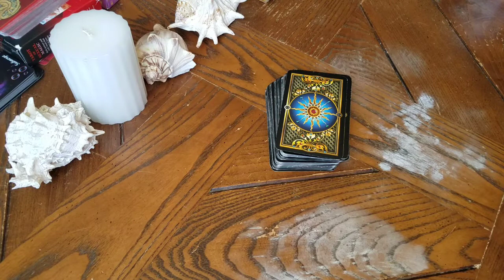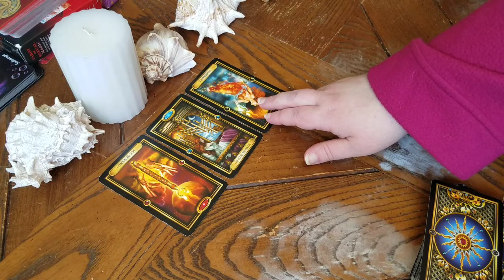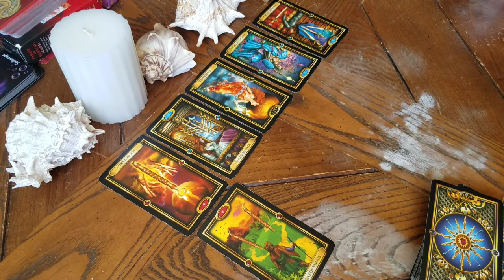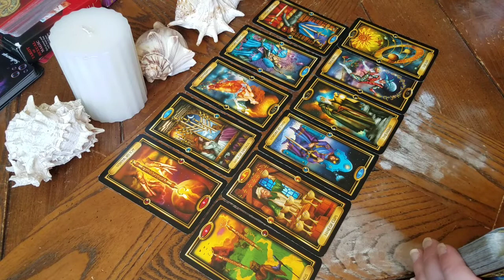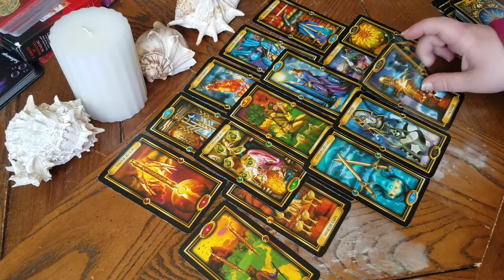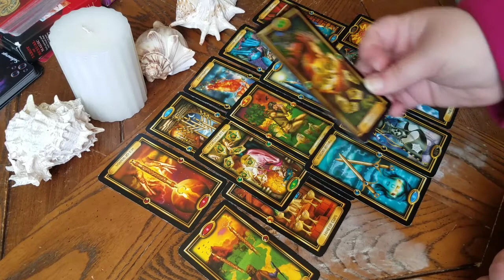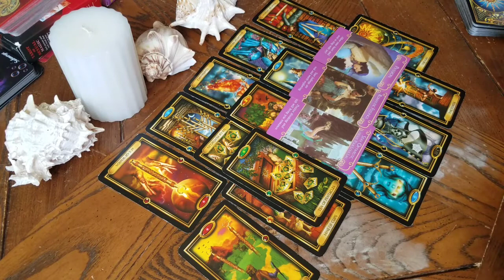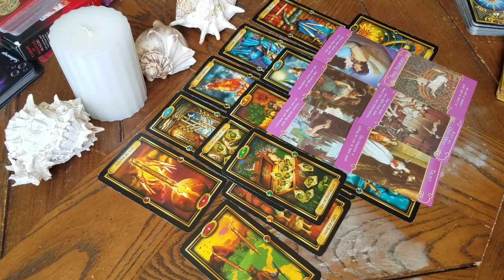Sagittarius! Hunker Down For the Storm! You Will Make It Through!